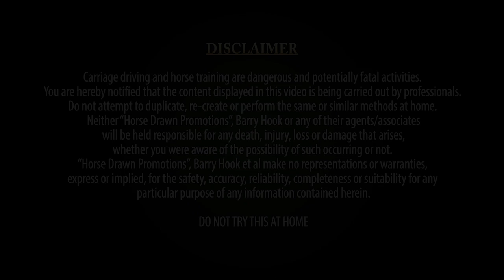Retraining a Pony Afraid of Bicycles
This week's star student is a little Shetland pony who came to us for retraining due to bolting after spooking at some bicycles.

As you may know from watching our channel, we have a lot of lovely lanes cyclists like to use (at speed!) to use to our advantage when retraining a horse with such problems.

Watch to see how the little fella got on overcoming his phobia - and other issues too! - on a trip around the block with Barry.